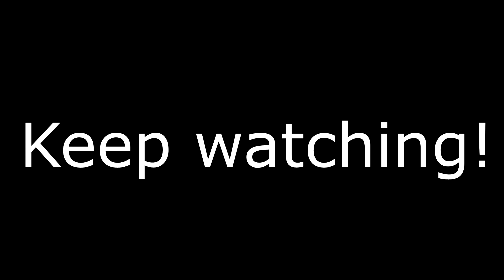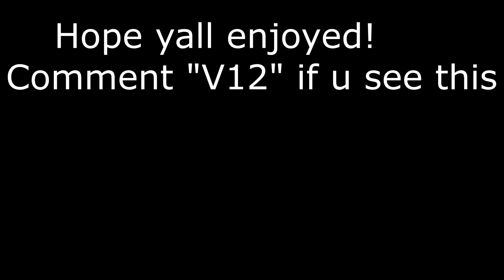V12 🏎️ + Best Claw Settings (Perfect Piece Control🧩)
V12 🏎️ | Best Controller Settings For AIMBOT/Piece Control🧩
V12 🏎️ (ft. Plalism)
V12 🏎️ (ft. Clix)
V12 🏎️ (Fortnite Montage)
V12 🏎️ (ft. Season 7)
V12 🏎️ (ft. TSM Ops)
V12 🏎️ (Fortnite Montage)
V12 🏎️ (Fortnite Highlights)
V12 🏎️ (ft. FaZe Sway, TSM Ops, Parm)

Hey, I'm Blazedi! I'm known for making montages & Highlight videos! I do not macro or cheat in Fortnite, I had to make an *INSANE* montage with my best clips without using Spicy 🌶️, Lemonade 🍋,  Legends 🕊️, Dreaming 💭, Miss The Rage 😡, RAPSTAR 🌟, BUILD A B*TCH 🖤, Die For You 🖤, Element 🔮, Payphone 📞, Good 4 U 💕 , Mamacita 💃 & MORE!. using a handcam to prove it. 🔔